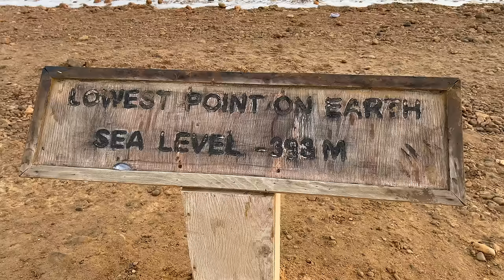Best Travel Destinations in The World 2024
Are you Looking for ideas for your next travel destination? Look no further than our list of the best travel destinations in the world! From tropical beaches, mountains to historic cities, we've got something for every type of traveler. In our list of top travel destinations we show you around places like Bali, the Swiss Alps, Paris, Tanzania and much more. Global tourism in 2024 has somewhat recovered since the challenges of last few years. We now have more open borders for exploring the best travel destinations on earth.

50 Bucket List Travel Destinations
00:00 Intro
0:31 Iguazu Falls
1:01 Petra
1:32 Cappadocia
2:03 Costa Rica
2:35 Tanzania
3:04 Angkor Wat
3:33 Galapagos Islands
4:03 Bali
4:36 Cinque Terre
5:08 Maldives
5:30 Bora Bora
5:56 Peru
6:15 Philippines
6:39 Taj Mahal
7:05 Mt. Everest
7:29 Rio De Janeiro
8:00 Venice
8:28 Banff
8:51 Niagara Falls
9:20 Road To Hana
9:48 Patagonia
10:16 Uluru Rock (Ayers)
10:34 Swiss Alps
11:10 Ancient Egypt
11:45 Iceland
12:22 Northern Lights
12:54 Great Barrier Reef
13:23 Great Wall of China
13:55 Antartica
14:26 New Zealand
15:03 Rome
15:29 Dalmatian Coast
16:05 Guatape “Pinol”
16:33 White Sands New Mexico
16:54 Hawaii Volcano NP
17:22 Santorini
17:42 Paris
18:19 Dead Sea
18:52 Na Pali Coast
19:22 Yellowstone
19:51 Amazon
20:21 Amalfi Coast
20:54 Riviera Maya
21:24 Grand Canyon
21:50 Maya Bay
22:21 Lake Atitlan
22:59 Red Sea
23:30 Thailand
24:09 Dubai
24:42 New York

Best Travel Destinations in the World Topics
Travel Tips
Where to travel
Bucket List Travel Destinations